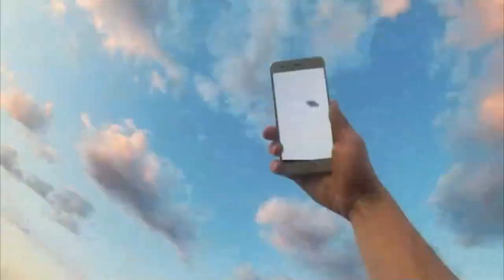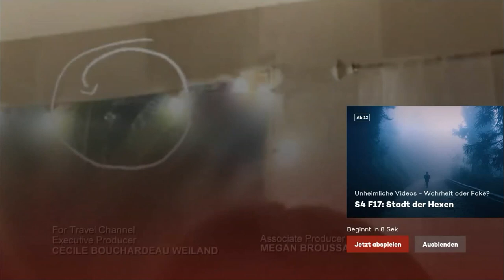Ufo über Kyllburg/Eifel - Travel Channel U.S. - Unheimliche Videos! Wahrheit oder Fake?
Original-TV-Premiere, Do 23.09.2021, Travel Channel U.S.
Deutsche TV-Premiere, Fr 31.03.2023 TLC

Warum werden angebliche Ufos oft in der Nähe von Militärflughäfen gesichtet? Z.B. in der Nähe der US-Air Forse Base Spangdahlem. Kann es sein, dass Außerirdische die Einrichtungen ausspionieren, um die menschliche Verteidigungsfähigkeit einschätzen zu können? Oder arbeiten die Aliens heimlich mit den Regierungen zusammen? Vielleicht existieren gemeinsame Projekte. Ein Mann aus Rheinland-Pfalz hat etwas gefilmt, das beide Möglichkeiten plausibel erscheinen lässt. Juli 2020, nahe der Rheinland-Pfälzischen Stadt KYLLBURG und der US Air Base Spangdahlem...